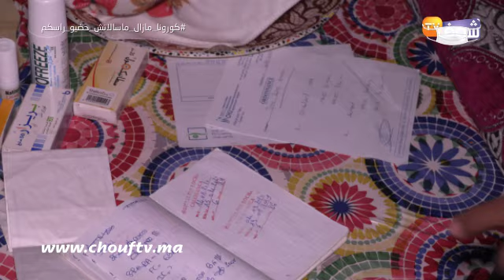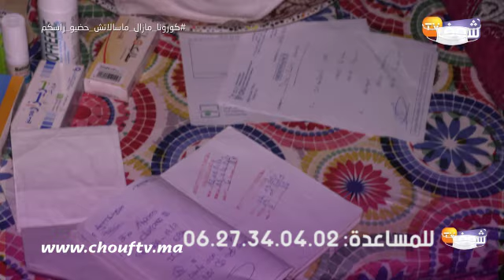مرضية الواليدين ضحات بحياتها على قبل الأم ديالها المريضة:"كنعاني وبغيت لي يعاوني عليها"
كشفت شابة عن تفاصيل خاصة بتدهور الحالة الصحية لمسنة تبلغ من العمر 82 سنة.